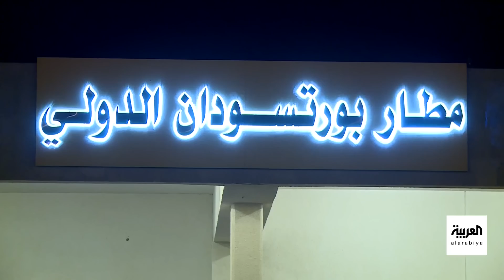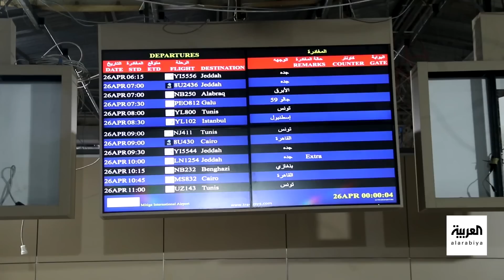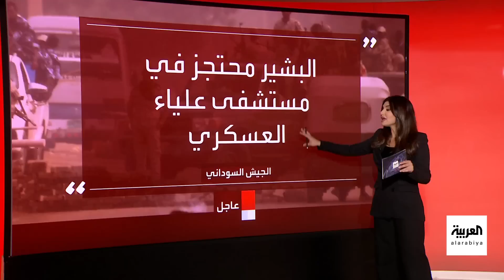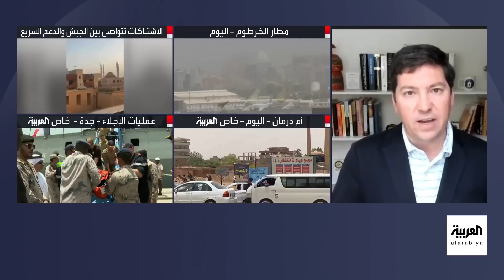تغطية خاصة | تحرك قوات كبيرة من الجيش إلى الخرطوم.. ووصول سفينة إجلاء صينية لميناء جدة من بورتسودان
تغطية خاصة | تحرك قوات كبيرة من الجيش إلى الخرطوم.. ووصول سفينة إجلاء صينية لميناء جدة من بورتسودان.. ورئيس الاتحاد الأفريقي يعزم زيارة السودان شرط توفر الأمن.. وسفير جزر القمر بفرنسا يؤكد: طرفا النزاع وافقا على مبادرة أفريقية للتسوية التي تتضمن وقفاً دائماً لإطلاق النار